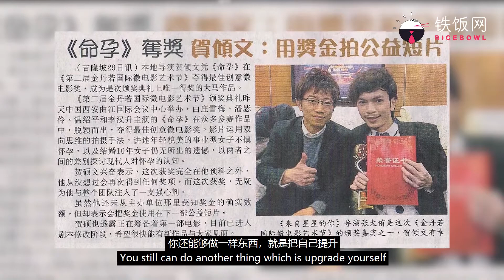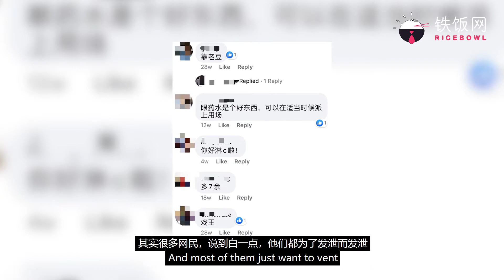米米TALK | 演员不是人，饭盒放地上像条狗!" 十年前你看不起我,十年后你看你自己"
走过起起伏伏，会更深刻的体会，靠自己才能够最安心，活得更踏实。谢谢 @Isaac Hor 接受铁饭网的访问并分享当艺人的心路历程与当中的心酸

到Ricebowl Library，下载免费简历 & Cover Letter